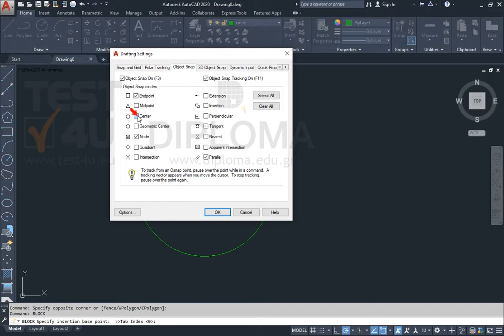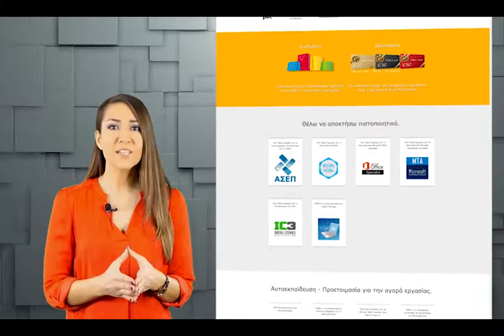Κάντε τις απαραίτητες ενέργειες, ώστε να ενεργοποιηθεί η ιδιότητα (Attribute) που έχει οριστεί...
Κάντε τις απαραίτητες ενέργειες, ώστε να ενεργοποιηθεί η ιδιότητα (Attribute) που έχει οριστεί στον κύκλο και να εμφανιστεί ο αριθμός 150, στη θέση της λέξης NUMBER. Για όνομα δώστε CIRCLE και για Base Point το κέντρο του κύκλου. Αποδεχθείτε τις υπόλοιπες προτεινόμενες τιμές. Αποθηκεύστε το σχέδιο.